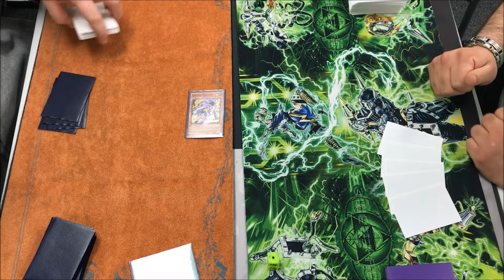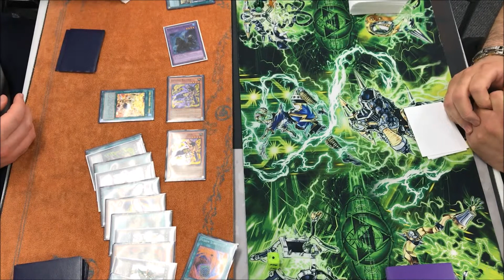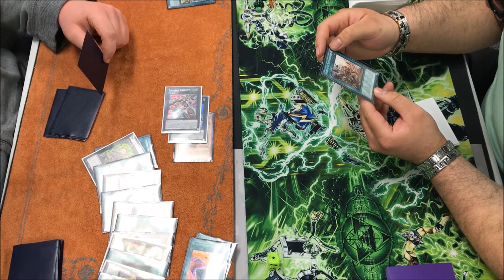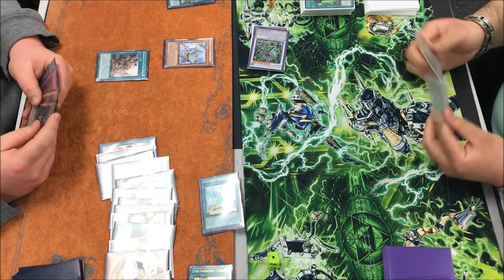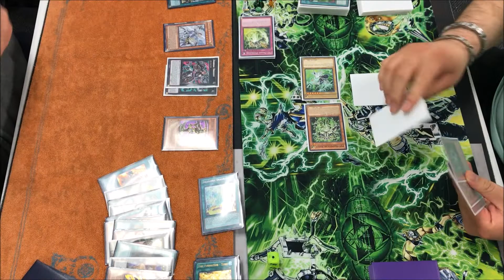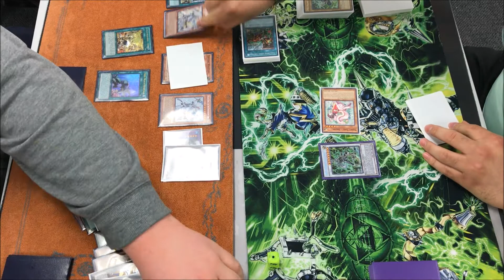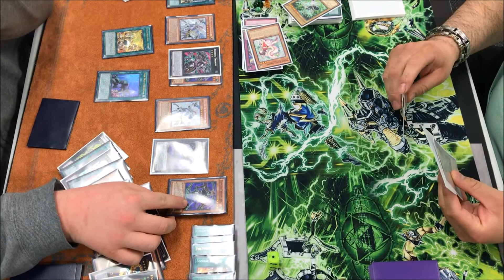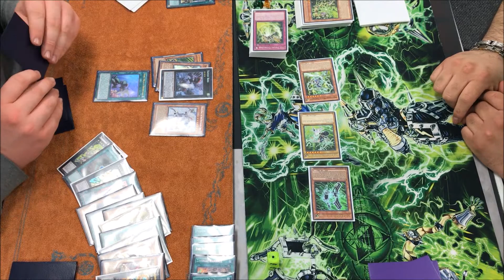Yu-Gi-Oh! Zoodiac (Eddy) Vs. Psyframe